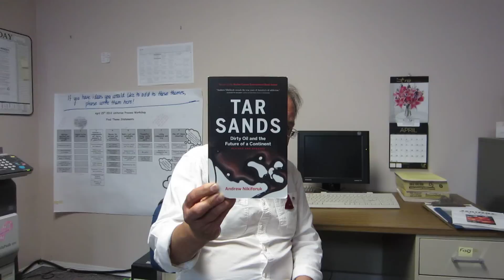Andrew Nikiforuk talks about petro-states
Andrew Nikiforuk, Author of Tar Sands: Dirty Oil and the Future of a Continent, discusses the characteristics of petro-states, and how the description fits Alberta, Canada. Video taken May 22 2012.